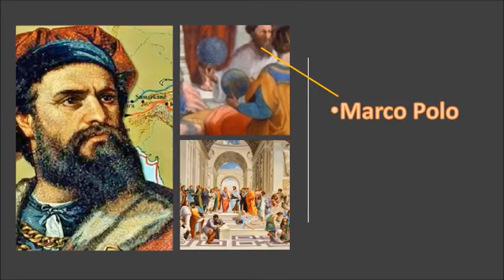SCHOOL OF ATHENS CHARACTERS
Da dove la scuola di Atene ha preso forma e quali i personaggi da riconoscere .